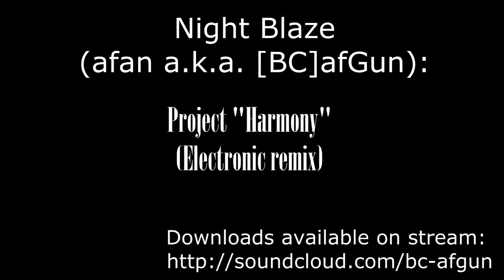Night Blaze - Project "Harmony" [Electronic Remix]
Electronic remix of older orchestral\instrumental logical tied  works: "Power of Harmony", "Defenders of the Better World", "Hard Way to get a Cuitiemark" and "Sisters". Song name is actually work name of theese works.
Well, I never "remixed" anything on dance and other electronic styles. Just wanted to know what is this. So, don't worry :)
After plety of time for research and thinking, I desided to give "electronic" genre tag. :)